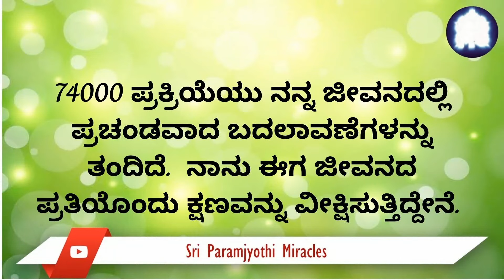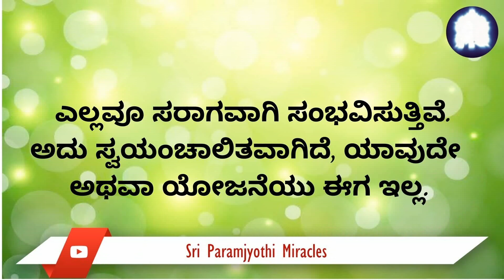ಈಗ ನನಗೆ ಜೀವನದ ಪ್ರತಿ ಕ್ಷಣವನ್ನೂ ನಿಜವಾಗಿಯೂ ಅನುಭವಿಸಲು ಸಾಧ್ಯವಾಗಿದೆ.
ಶ್ರೀ ಸರ್ವದೇವ ಪರಂಜ್ಯೋತಿ ಪವಾಡಗಳು.